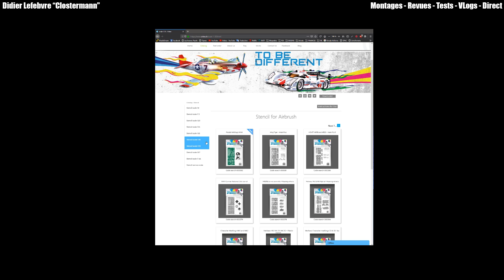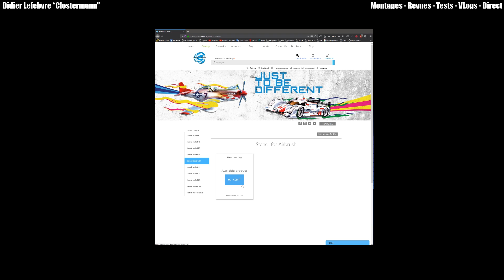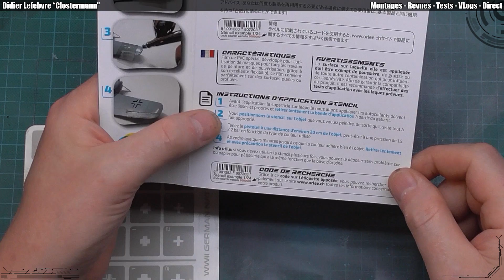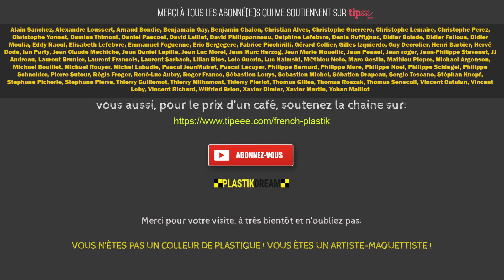Test: Masques Orlee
🔻🔻🔻🔻🔻 CLIQUE SUR LE MOT "PLUS" JUSTE EN DESSOUS 🔻🔻🔻🔻🔻
▶️ Liens Plastikdream :